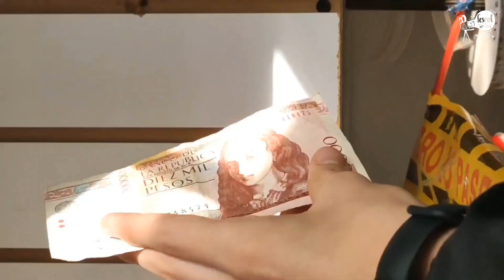Inédito, forzoso e inesperado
Moniquirá